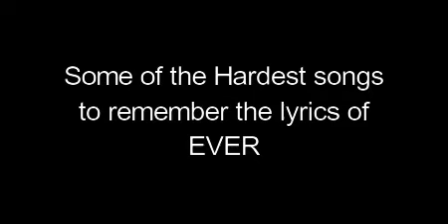Some of the Hardest songs to remember the lyrics of EVER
Yes. I stooped this low.